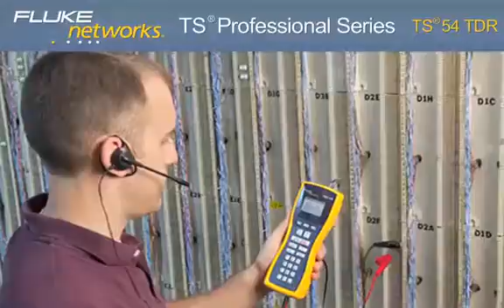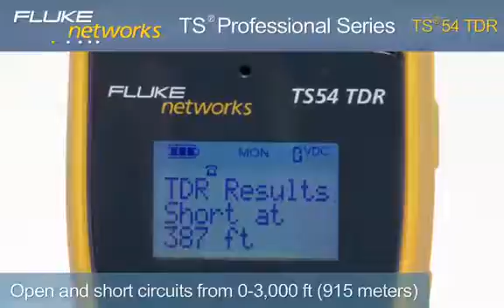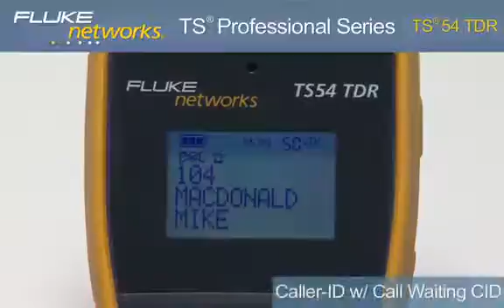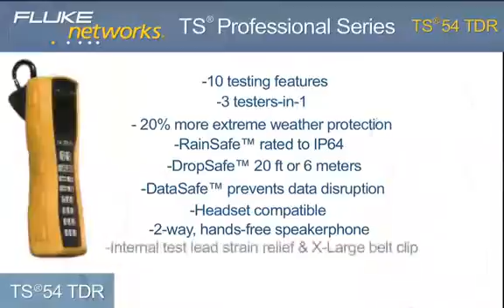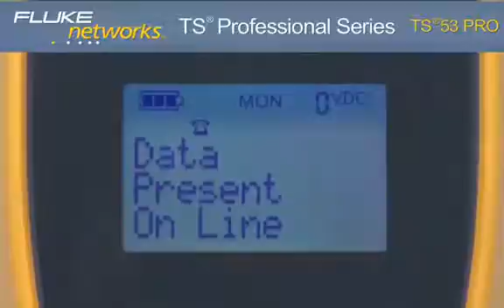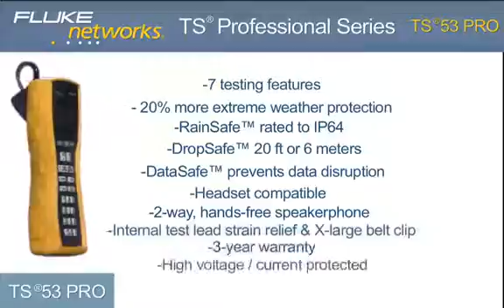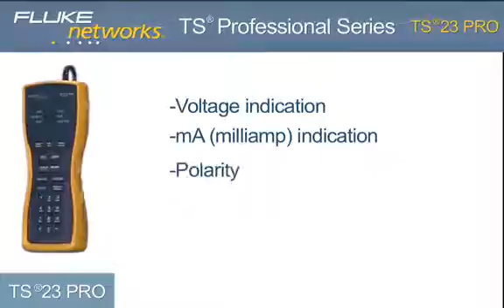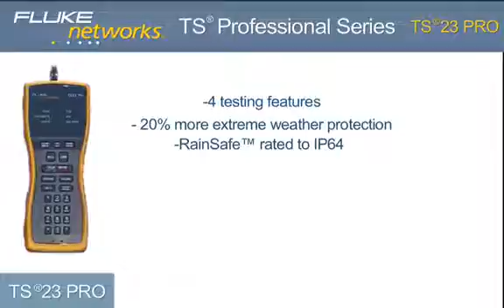How do I use a Butt Set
TS Professional Series   New Generation of VDV Test Sets